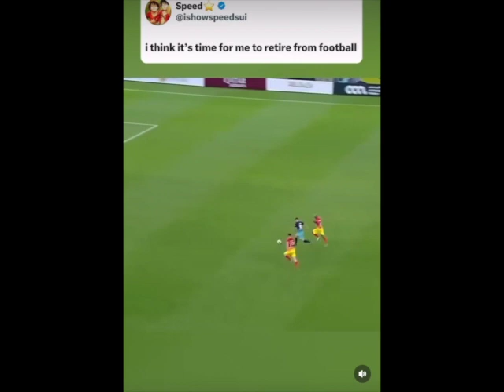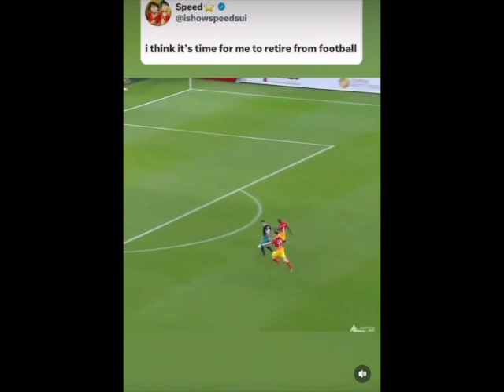Ishowspeed Retires From Football After Missing 2 Wide Open Goals